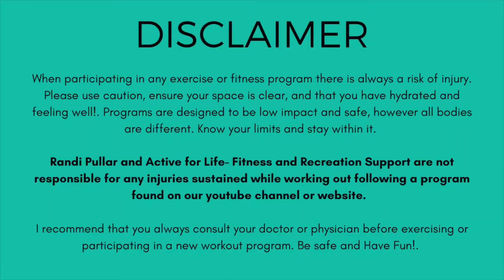Jumping Jack | Star Steps - Variations + Modifications | Standing | Sitting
Welcome to Move Right With Randi, My name is Randi Pullar and I am a Movement Coach. I help people with Chronic Pain and Illness navigate their Fitness Journey.

This is a quick little tutorial on how to adapt Jumping Jacks to different ability levels. Jacks are classic cardio/ warm-up work. they take a little coordination and a lot of energy. As "simple" as they are, they are not right for everybody.

I offer 1:1 Virtual Personal Training that includes Habit Coaching, Customized Movement Plans, and support and accountability that suits your needs.